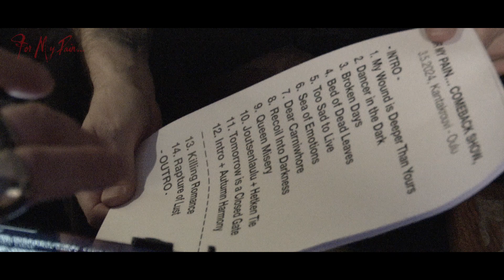For My Pain - before show